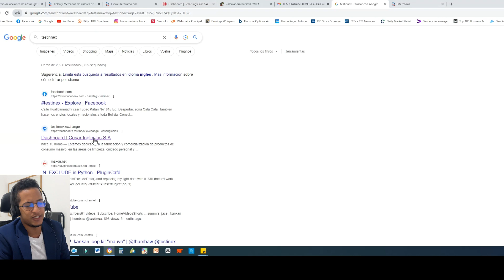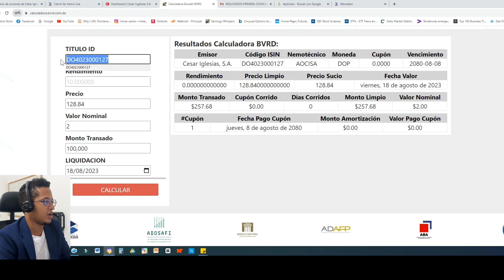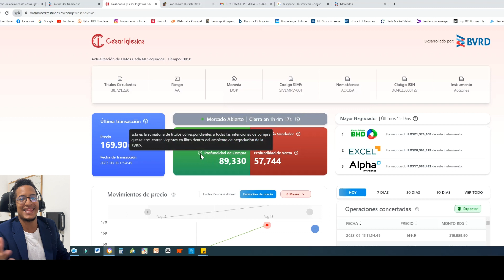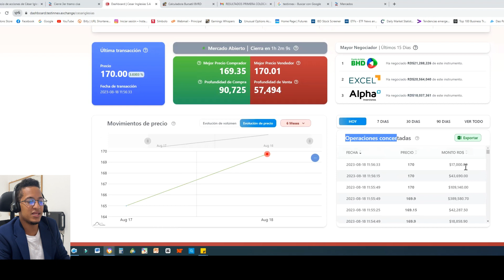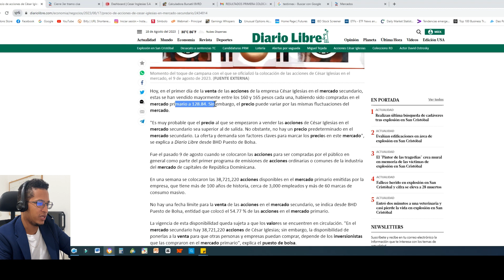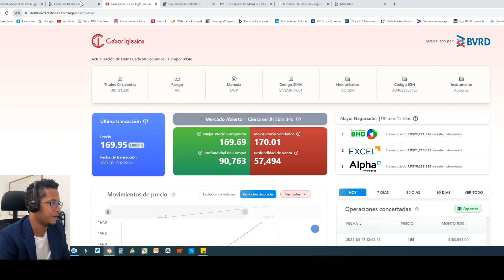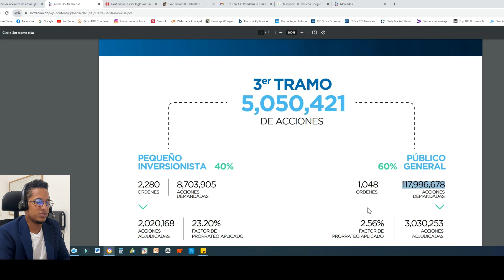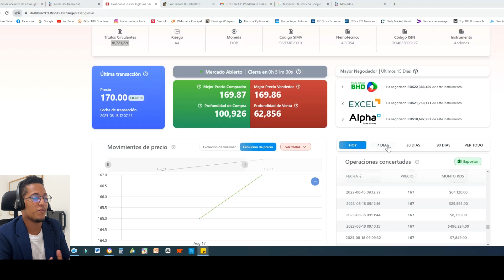ACCIONES DE CESAR IGLESIAS SUBEN UN 30% ¿DONDE VER LOS PRECIOS DEL MERCADO DE VALORES?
MIRA DESPUES 👇
Puestos de Bolsa:
👉¿Cómo va el precio de las acciones de Cesar Iglesias?

EXTRACTO DEL ARTICULO

En este video hablamos de los pasos para comprar acciones de Cesar Iglesia. La primera compañía que sale al mercado de valores dominicano. Hito histórico para la bolsa de valores dominicana.

ABC Financiero es tu canal sobre educación financiera, invertir en bolsa y mucho más. Juntos vamos a aprender sobre las mejores practicas en el mundo del emprendimiento, también a como generar ingresos pasivos para que puedas alcanzar la tan anhelada libertad financiera.

Este no es un consejo de inversión, toda inversión conlleva el riesgo y la posibilidad de perder todo su capital. Invierta con precaución y con conocimiento de lo que esta haciendo